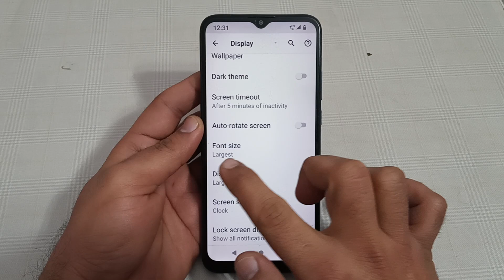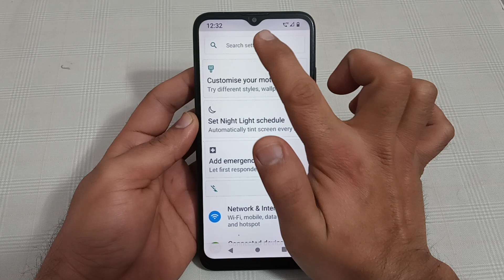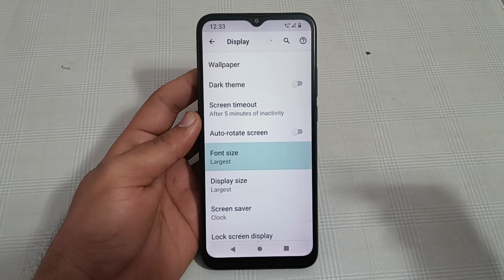how to change font size in Lava z2c, Lava z2c mein font size change kaise karen